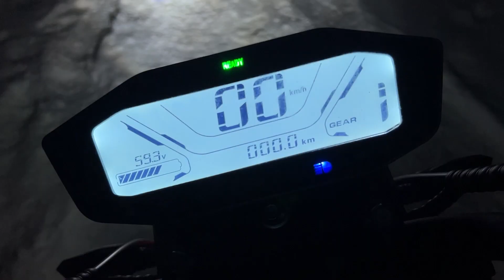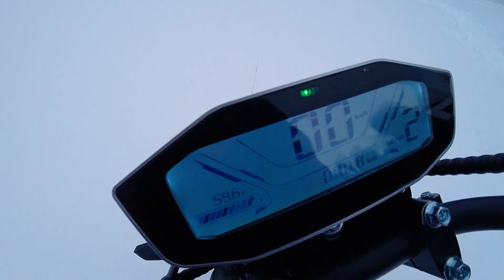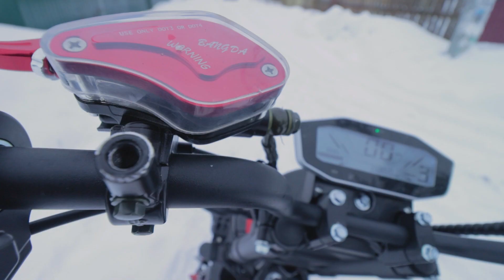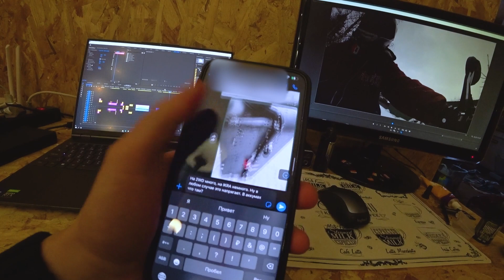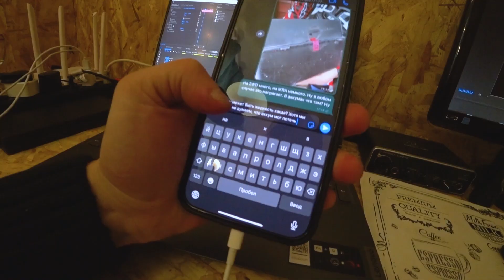СКУТЕР WHITE SIBERIA PRO 2WD 4000W. ТАНК СРЕДИ ЭЛЕКТРО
Обзор на Мощный Электро скутер WHITE SIBERIA PRO 2WD 4000W. Катаемся зимой и заезжаем в лес, чтобы его проверить по полной! Сколько он едет? Как долго продержится батарея?
Что он может? Неужели он оправдывает свою цену?
ПРЕТ КАК ТАНК СРЕДИ ЭЛЕКТРО

Благодарим tarantasik.ru за предоставленную технику на обзор.